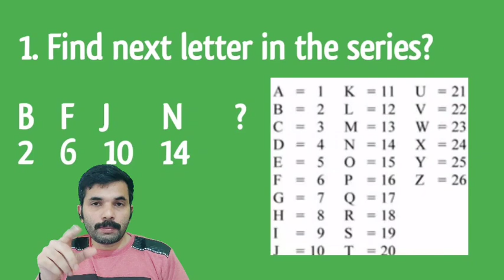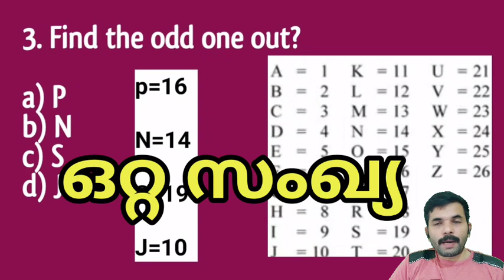Reasoning Place Value For NHM & Kerala Psc Exams Staff Nurse /ഈ മാർക്ക് ഇനി പോകില്ല/Nurse Queen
Special Classes For Sree Chitra And NHM-MLSP Exam April 24
Psychiatric Nursing -5 class
Nursing Research -5 classes
Nursing Education -3 classes
Nursing Administration -3 classes
Medical Surgical & Community Health classes

Contact My watts app for theses classes- 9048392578
All the materials (600 pages+till 22 December +these special classes in watts app group